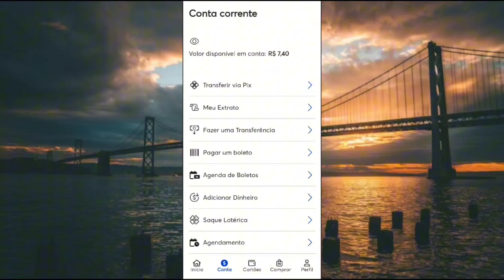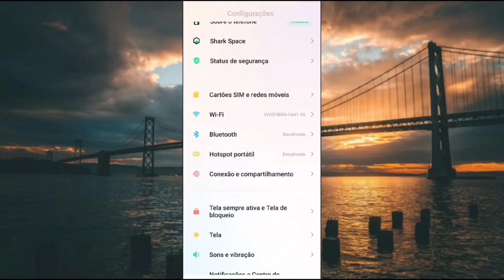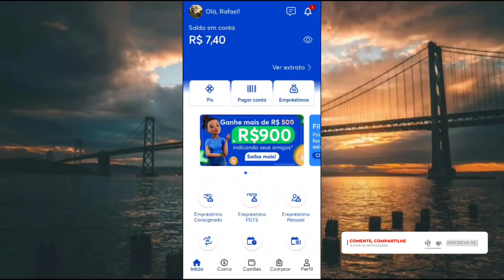COMO ACESSAR CONTA AGIBANK COM BIOMETRIA